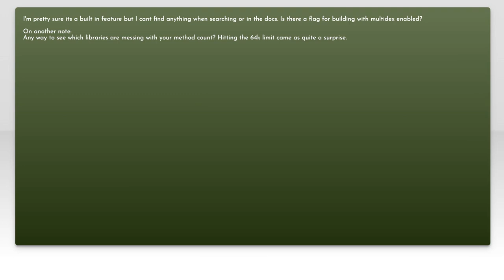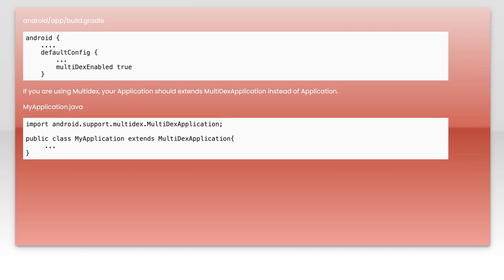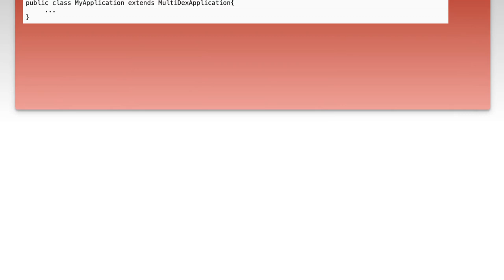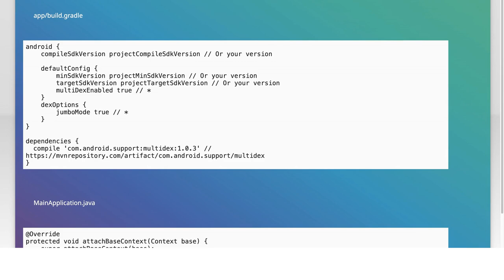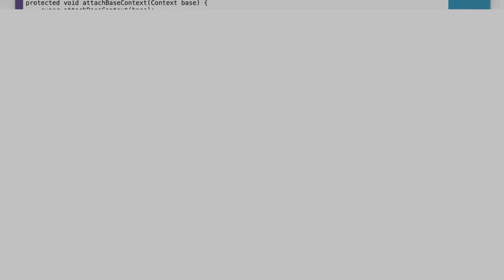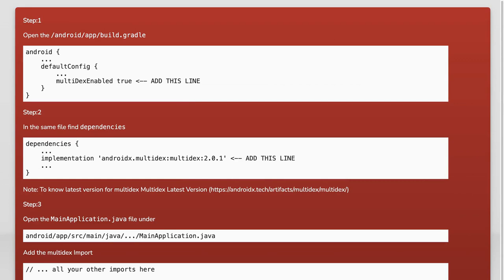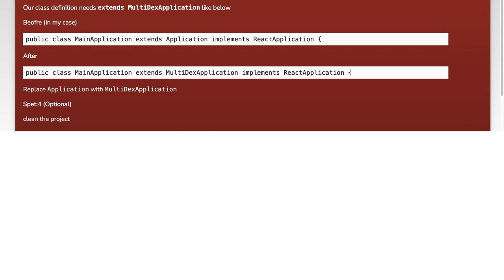How to Enable Multidex in React Native: Step-by-Step Guide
In this video, we’ll explore the process of enabling Multidex in React Native applications. As your app grows in complexity and the number of methods exceeds the 64K limit, implementing Multidex becomes essential for maintaining performance and functionality. Join us as we provide a step-by-step guide to seamlessly integrate Multidex into your React Native project, ensuring a smoother development experience and enhanced app capabilities.

Today's Topic: How to Enable Multidex in React Native: Step-by-Step Guide

Related to: reactnative, multidex, enablemultidex, step-by-stepguide,